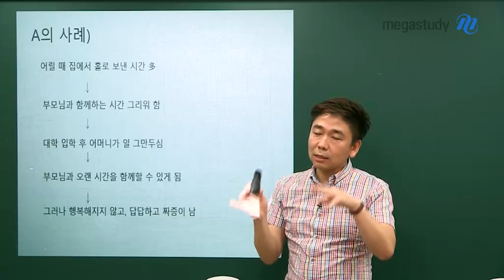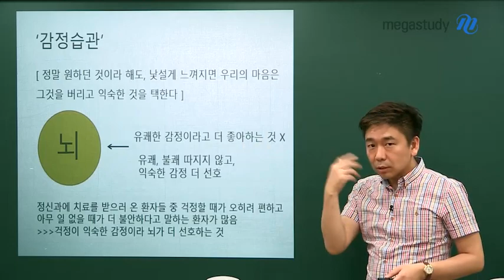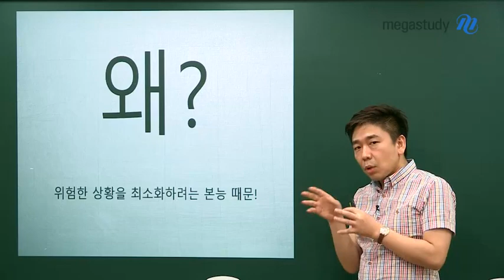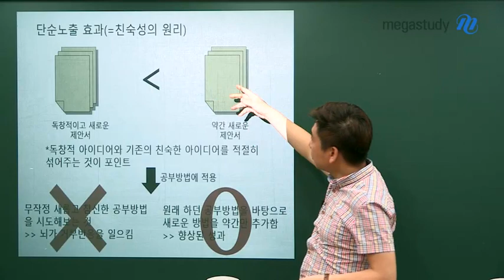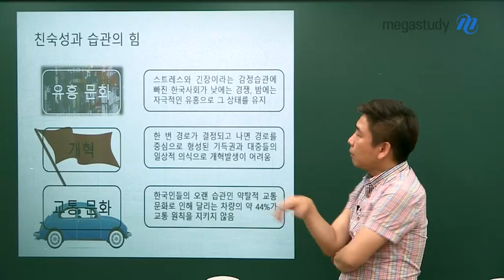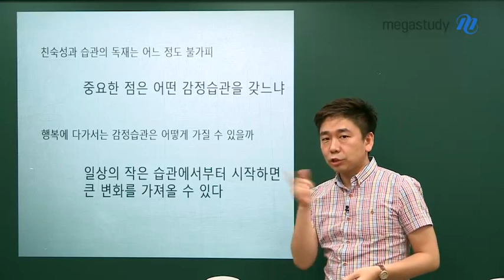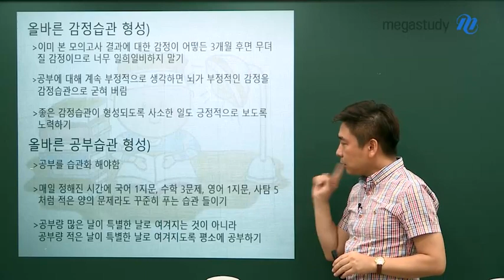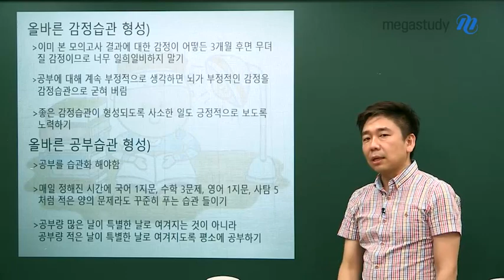[메가스터디] 논술 박기호 쌤 - 공부 잘하는 방법, 어디 없나요..?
요즘 같이 후덥지근하고 습한 날씨 때문에
공부 하기 너무너무 싫다구요?

그런데, 감정도 습관이 된다는 사실, 알고 계셨나요?
원하던 것이라고 하더라도 낯설계 느껴지면
우리의 마음은 그것을 버리고 익숙한 것을 선택한다고 합니다.

따라서 어떤 감정습관을 갖느냐가 중요한데요!
공부를 잘 하기 위한 감정습관,
어떻게 형성하면 좋을 지 지금 바로 영상을 통해 확인해보세요!